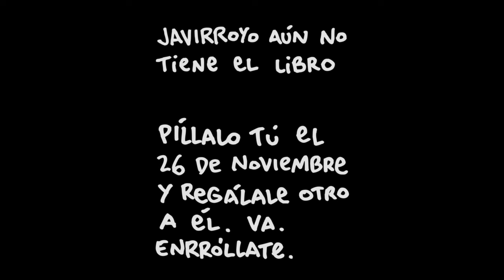David de Jorge y Bolo presentan el libro gráfico de Martín Berasategui y David de Jorge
El 7 estrellas Michelin, Martín Berasategui, y el cocinero que pilota el programa de TV “Robin Food”, David de Jorge, presentan este cómic en el que sus biografías se entremezclan con la Historia de la gastronomía.

Con este libro en miniaturas dibujadas y preparadas por Javirroyo conocerás mejor a estos dos titanes de los fogones y disfrutarás de una selección de 46 recetas ilustradas.